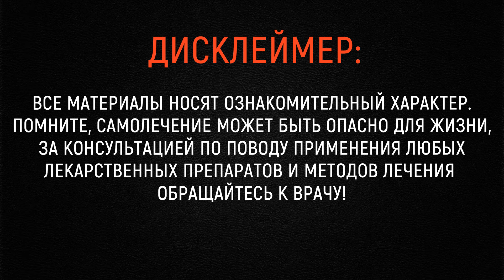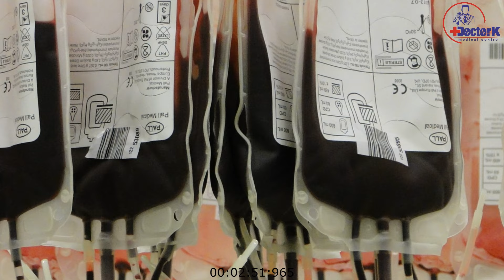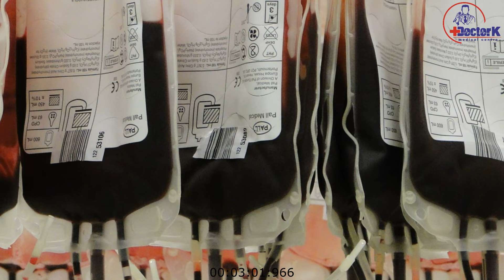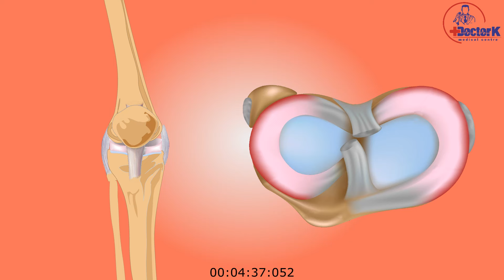СИЗНИ ХАМ ОЁҒИНГИЗ МУЗЛАЙДИМИ? МУЗЛАШИ САБАБИ БУ....